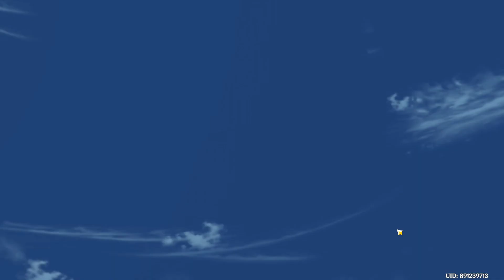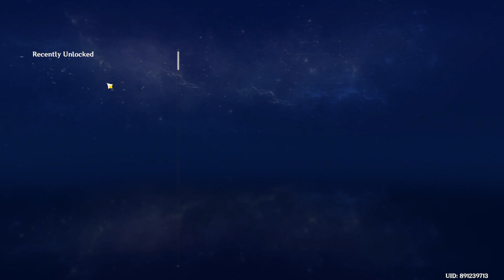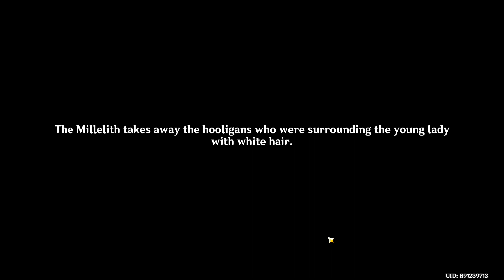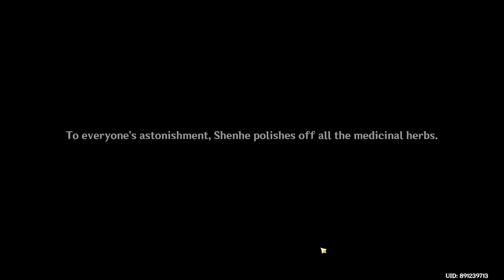Genshin Impact *JADE CHAMBER PART-2*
Hi Gamers,
I am Misha Gamer girl.
Here you will see me playing games having some fun.
Fully Indian gamer with English commentary.
Come let’s play.
Gamified 😍